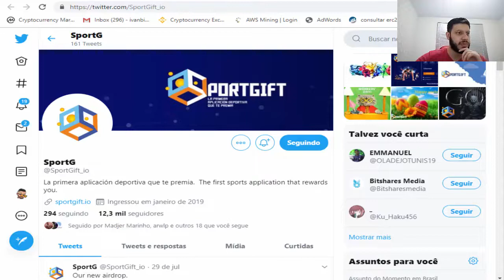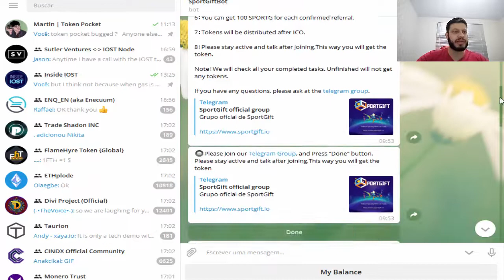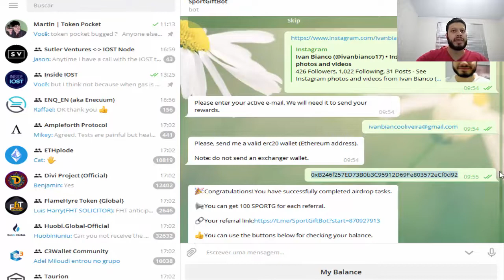Ganhe ~$25 Dólares no segundo Airdrop da SportGift ! 🚀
Rate:⭐⭐⭐⭐(4,5/5)

【 Grupos 】

【 Hot Bounty 】

【 Hot Airdrops 】

【 Hot Faucets 】